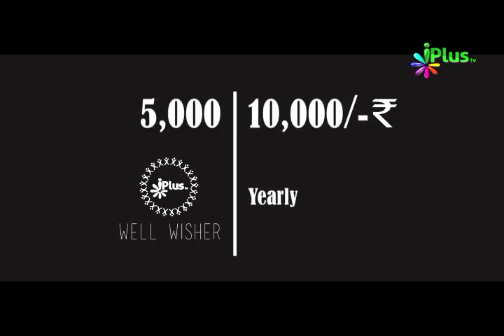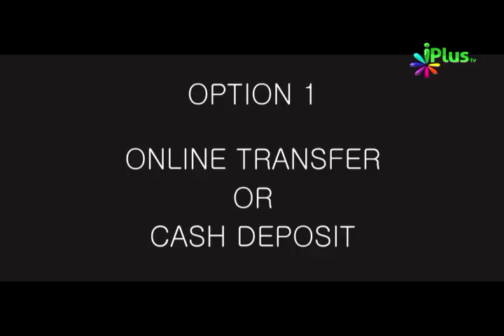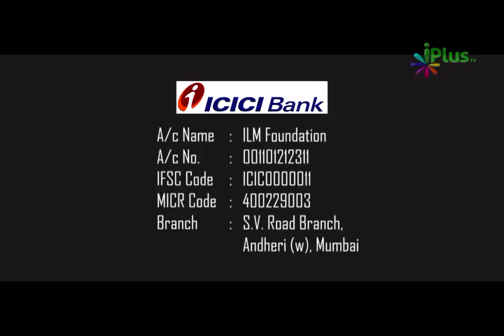Kaash Log Dhul Hijjah Ke Maqaam Ko Pehchaante By Zaid Patel